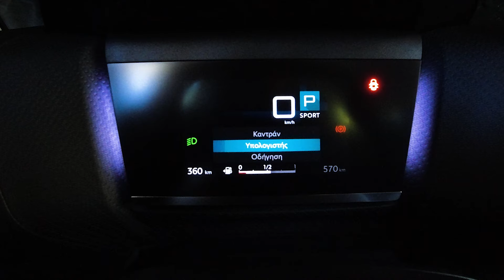Test Drive: Citroen C4 C-Cross 1.2 Puretech 130PS EAT8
Μετά από σχεδόν μία δεκαετία ψαξίματος και αναζητήσεων, η Citroen με τo C4 C-Cross βρίσκει και πάλι τη δική της ξεκάθαρη φωνή στη μικρομεσαία κατηγορία. Και επιστρέφει με το καλύτερο και πλέον χαρισματικό αυτοκίνητό της, εδώ και πολλά πολλά χρόνια. Bienvenue, nouvelle Citroën!